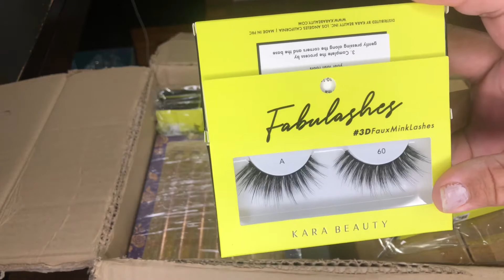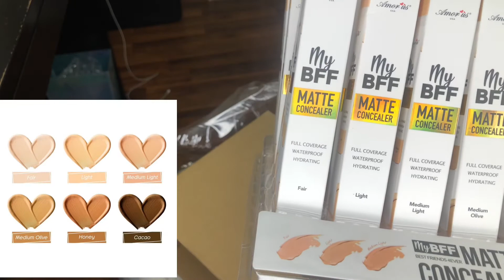COSITAS NUEVAS EN NUESTRA TIENDA💋MARYANA MAKEUP💋// UNBOXING //MAQUILLAJE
🛍PAGINA DE FACEBOOK MARYANA MAKEUP. ENVIO A TODO USA🛍